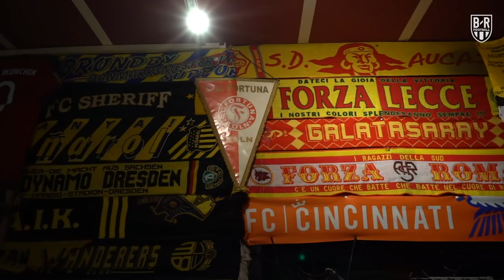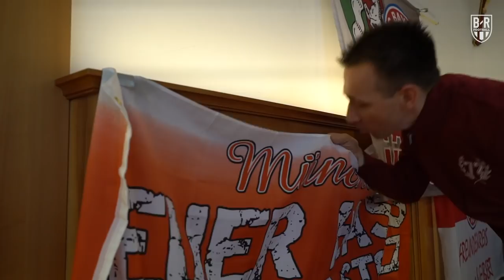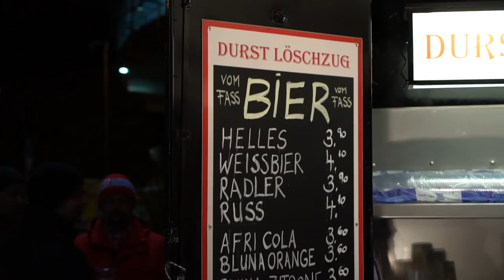36 hours in Munich—Fernando Perez Watches Bayern Munich vs. Liverpool, Hits the Brauhaus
Fernando Perez is your host for a trip to the Champions League city of Munich.

Here's his guide to where to eat, drink and get some ink—as well as a first-hand view of the Champions League Last 16 clash between Bayern Munich and Liverpool.

Fernando is back on the road for the Champions League quarter-finals!